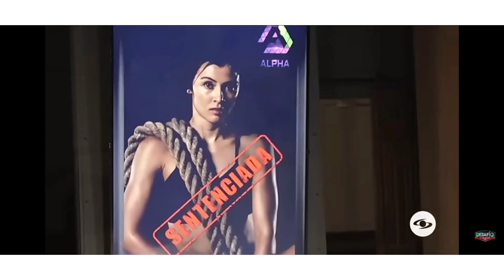POSIBLES SENTENCIADOS Y ELIMINADOS DEL DESAFÍO THE BOX 😱